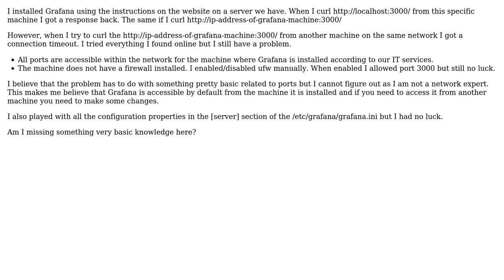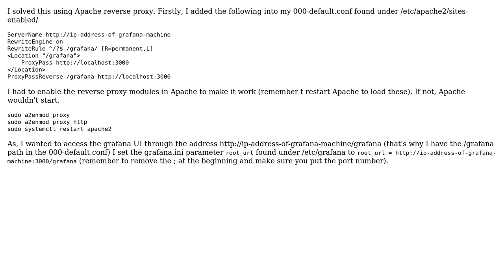Access Grafana from another machine on the same network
With thanks & praise to God, and with thanks to the many people who have made this project possible! You are responsible for your own actions.